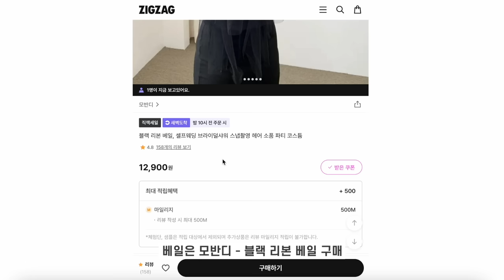제주스냅 총정리🦋얼마 들어?총비용Q&A,후회 없는업체선정 기준,장/단점,개인준비물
지난 영상 제주 스냅 브이로그 예뻐해주셔서
정말루,,진심으로 감사합니다🤍(꾸벅)

따끈한 기억력일 때 하나라도 놓치고 싶지 않아서
영상은 조금 길지만 제가 드릴 수 있는 모든 정보를
다 넣어봤어요! 바쁘신 우리 예비 신부님들은
타임라인 보시면서 필요한 정보만 쏙쏙 가져가셔도 개이득!

제주스냅 결정에 도움이 되시길 바라요.
감사합니다❤️‍🔥

00:00 인트로
01:18 제주스냅 전반적인 예약 루트
02:02 스냅업체 선정&후기 _스냅
05:15 스냅업체 선정&후기_헤메드레스
15:31 스냅업체 선정&후기_부케+플라워디렉팅
16:27 총비용(세세금액 모두 공유)
20:28 제주 스냅 이건 꼭 알고 가세요💗
22:36 실패 없이 스냅 찍는 꿀팁✨
26:05 개인준비물 공유(원피스,구두,워커)
28:40 미니 Q&A